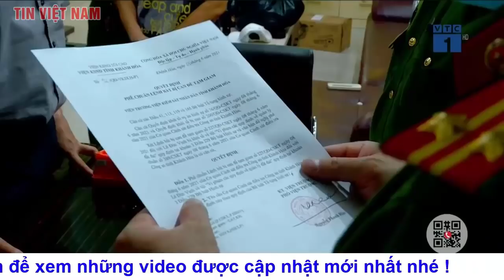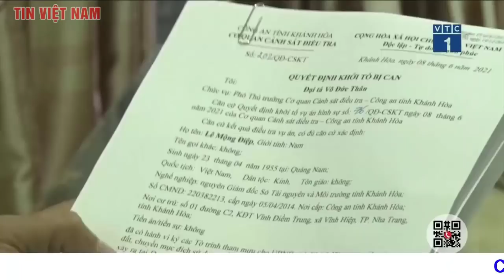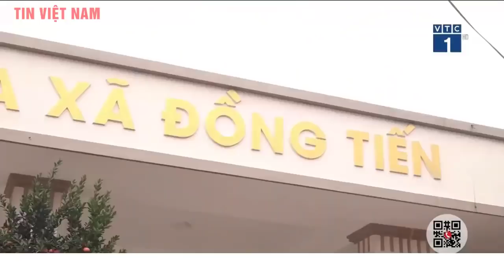Toàn cảnh Tin tức An ninh Cực nóng Trưa 24/3 | Cập nhật chiến sự Nga Ukraine mới nhất | Tin Việt Nam